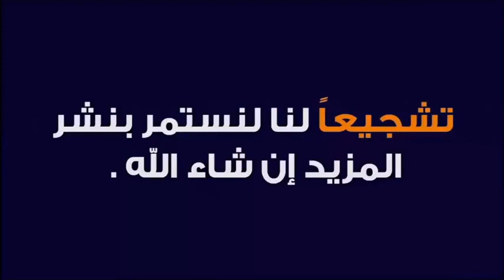دموع لالة خديجة و أخوها المعاق 🕌 مع الدكتور طيب كريبان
جديد 2020 : دموع لالة خديجة و أخوها المعاق 🕌  مع الدكتور طيب كريبان
 ▬▬▬▬▬▬ஜ۩☺۩ஜ▬▬▬▬▬
 ▬▬▬▬▬▬ஜ۩☺۩ஜ▬▬▬▬▬
⛔ أحبابي الكرام ، إذا أعجبكم الفيديو رجاءاً لا تنسوا :

 ▬▬▬▬▬▬ஜ۩☺۩ஜ▬▬▬▬▬
مواضيع سابقة

🕌 عَنْ أَبِي هُرَيْرَةَ، عَنِ النَّبِيِّ صَلَّى اللهُ عَلَيْهِ وَسَلَّمَ قَالَ:
 ▬▬▬▬▬▬ஜ۩☺۩ஜ▬▬▬▬▬
⚠️ توضيح مهم ❗

 ▬▬▬▬▬▬ஜ۩☺۩ஜ▬▬▬▬▬
# هاشتاغ الموضوع #